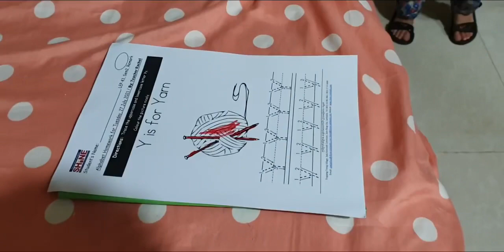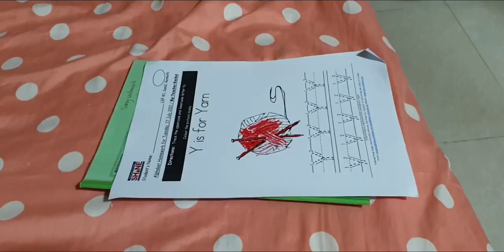23 October 2022